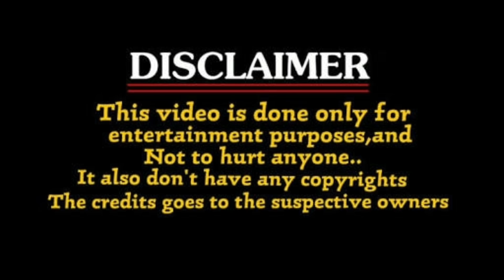Na ❤ Daw Lo Tiktok Roast ॥ Rondom Prank Video Troll ॥ Funny Trolls Telugu ॥ Unique Troller